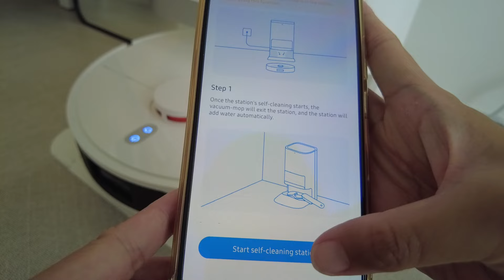My Likes and Dislikes about Xiaomi Robot Vacuum X20+ & Cleaning the Station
I bought a Xiaomi Robot Vacuum X20+ to help me with the cleaning.
In this video, I am sharing my likes and dislikes after 1.5 months of use.

➜ Shopee or search using this "BMR-NXY-PBR" code

00:00 Intro
01:58 My Likes
02:23 My Dislikes
02:56 Cleaning the Station

Support me?

Xiaomi Robot Vacuum X20+ Review, Reviewing Xiaomi Robot Vacuum X20+